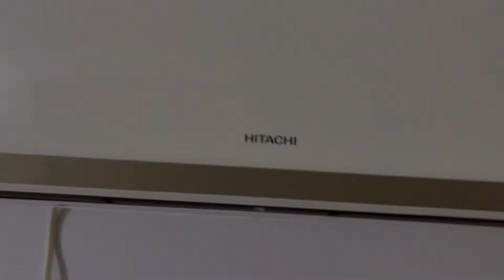Ghar pe apni AC service Karen easily aur apni paisa bachaye